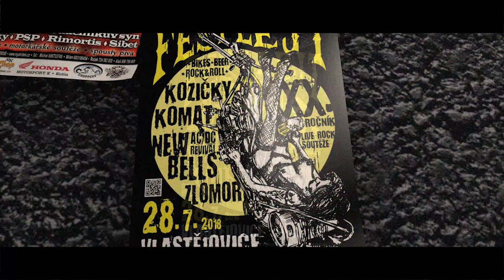All Fest Lejts Ride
Jízda k 20. výročí konání motosrazu Fest Lejt Royal Riders Kutná Hora